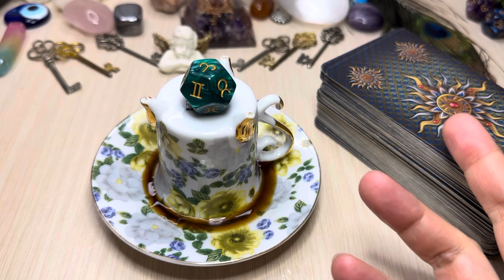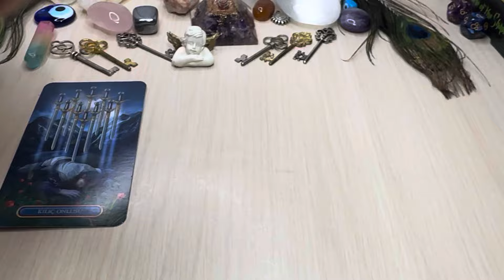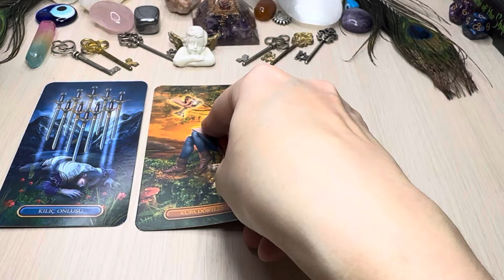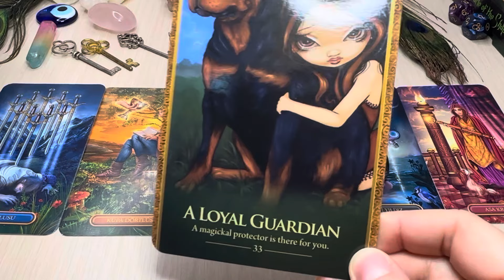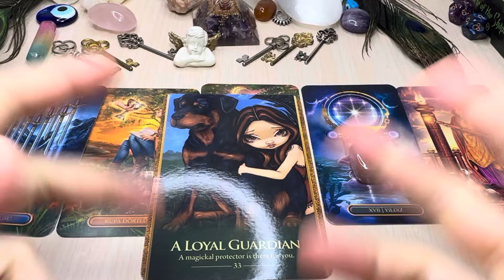Aries ♈️ WHAT YOU NEED TO KNOW! 📖 Timeless ⌛️COFFEE CUP READING ☕️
This is a timeless Coffee Cup and tarot reading.